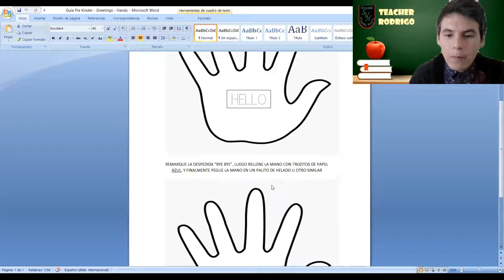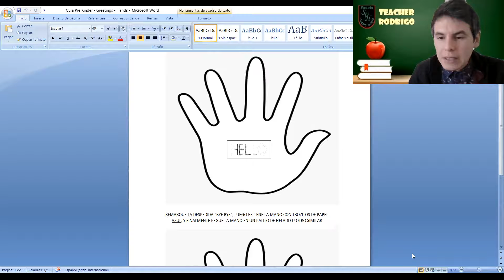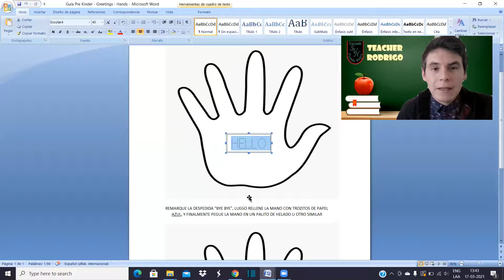Pre Kinder - Actividad 2 - Greetings